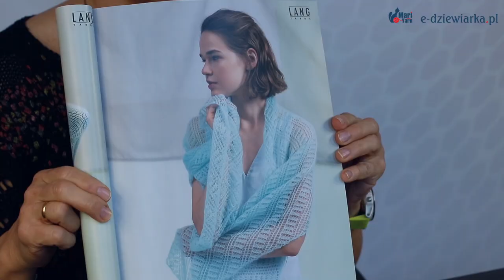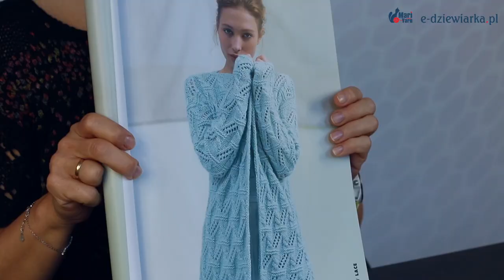Dziergaj wzorem zygzakowym - 72. odc. e-dziewiarka TV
Mariolcia pokazuje w jaki sposób można dziergać ściegi zygzakowe (inaczej zygzaki). Zobaczysz 3 przykłady dzianin wykonanych różnymi odmianami tego wzoru, oraz dużą próbkę z włóczki Bloom od firmy Lang Yarns. W tym odcinku Mariolcia zapowiada nowe wzory wykonane z włóczki Lace Lang Yarns.